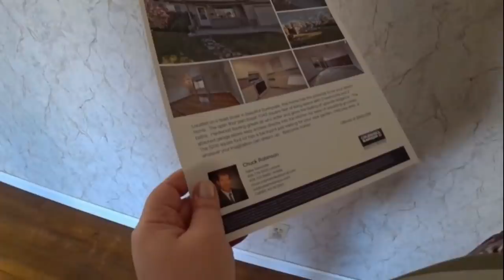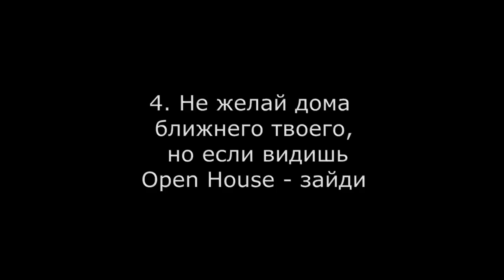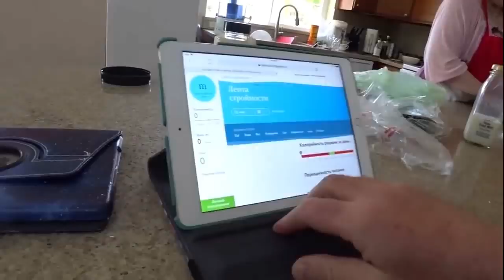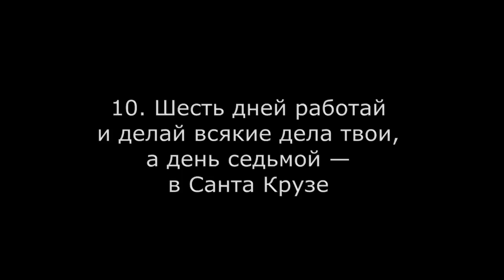Десять заповедей от дяди Миши. Увидел пьяного - отойди и другие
Конкурсная работа на 10-летие канала
Ссылки на канале SiliconValleyVoice /школа Михаил Портнов: